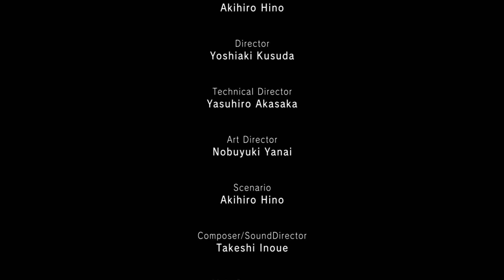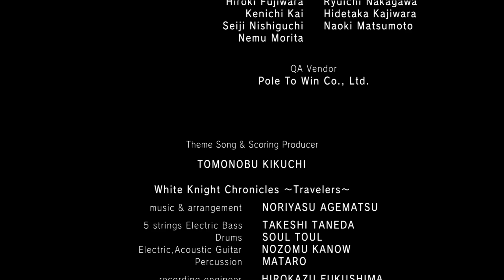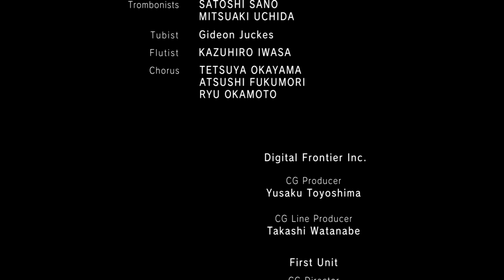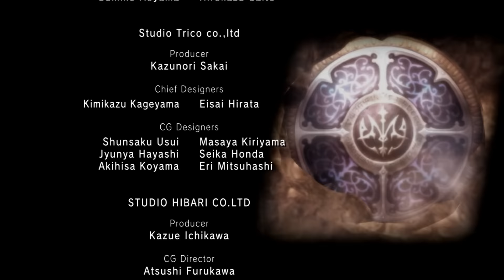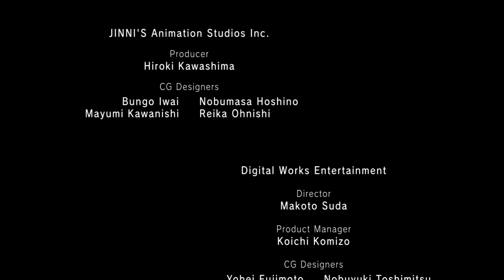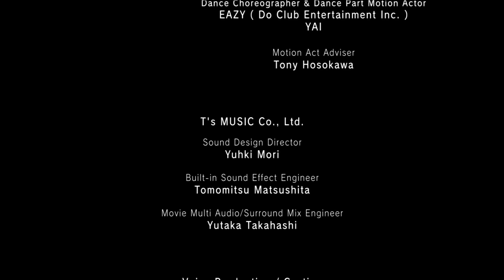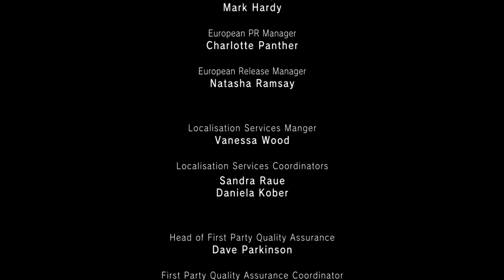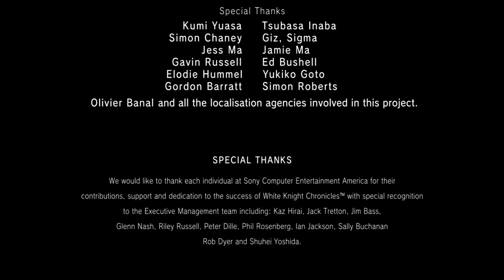White Knight Chronicles - Part 38 - Das ist erst der Anfang - Finale (HD Version/Lets Play)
Geschichte:

Am Tage ihres 18 Geburtstages bricht die Welt von Prinzessin Cisna und ganz Balandor zusammen. Der König von Balandor wurde vor den Augen Cisnas ermordet. Nur durch unseren Helden Leonard gelingt ihnen die Flucht. Doch leider nur bis in die Katakomben des Schlosses. Als sie in einer unüberwindbaren Situation sind, erwacht der White Knight, einer der Fünf legendären magischen Ritter. Kurz darauf wird die Prinzessin entführt und Leonard muss sich auf die Reise machen um die Prinzessin zu retten.

Viel Spaß

Release: 05. März 2010
Plattform:  Playstation 3
Genre:   Rollenspiel
Alters freigabe: 12

Isabel F.
48504602
Packstation 101
Aachener Str. 1100